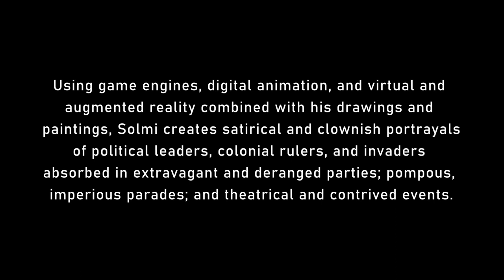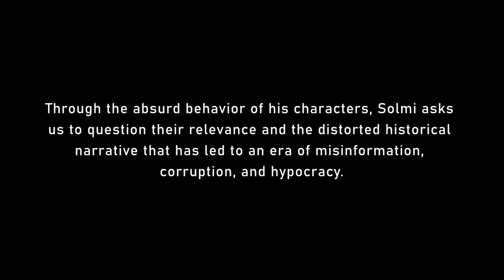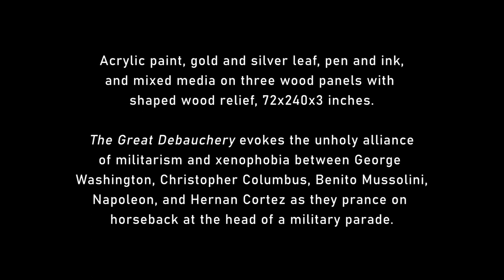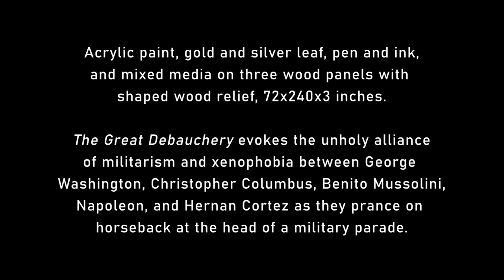Federico Solmi: The Bacchanalian Ones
Video installations, paintings, virtual reality, and augmented reality based artworks.

Using game engines, digital animation, virtual and augmented reality combined with his drawings and paintings, Solmi creates satirical and clownish portrayals of political leaders, colonial rulers and explorers absorbed in extravagant and deranged parties; pompous, imperious parades; and theatrical and contrived events.

Inspired by ancient mythology, modern myth, and contemporary celebrity culture, Solmi has blended together historical characters and depicts them as ghoulish, self-indulgent, degenerate devotees of the cults of Bacchus and Dionysus concerned only with their own power and influence. Through the absurd behavior of his characters, Solmi asks us to question their relevance and the distorted historical narrative that has led to an era of misinformation, corruption, and hypocrisy.

This exhibition has been generously funded by the Joseph Robert Foundation, with additional support from the New Jersey State Council on the Arts.

We greatly appreciate the assistance and contributions to this project by Dr. Shreekanth Mandayam, Professor, Department of Electrical & Computer Engineering, and George Lacakes, Director of the Rowan VR Center for his consult on the VR, and design refinement and digital printing of the 3-D VR headset masks.

Also, thanks to Will Cook, IRT, and Associate Professor, Amanda S. Almon, Biomedical Art & Visualization, for their technical consultation.

A catalog will be produced for The Bacchanalian Ones with an essay by celebrated author and art critic Eleanor Heartney. Ms. Heartney is an independent cultural critic and author residing in New York City. Currently, she is contributing editor for Art in America and Art Press and co-president of the American Section of the International Art Critics Association. She has written for most major cultural publications including Artnews, New Art Examiner, the Washington Post, Sculpture, and the New York Times. She recently published a new book entitled Doomsday Dreams: The Apocalyptic Imagination in Contemporary Art, which includes Federico Solmi.

This project is a Rowan University Art Gallery production,
curated by Mary Salvante, Gallery Director.